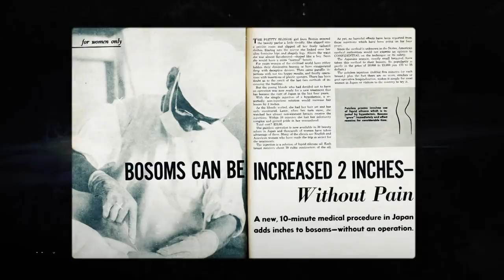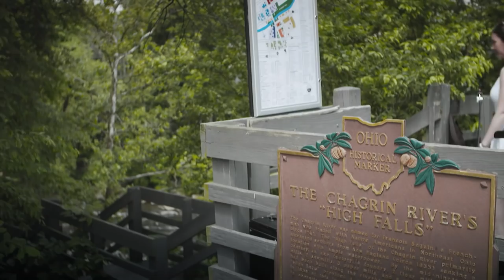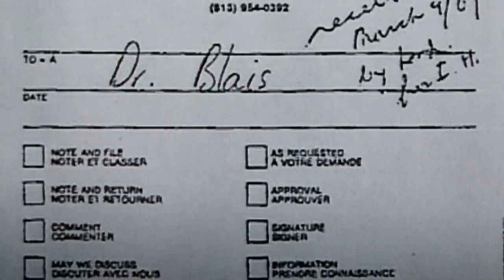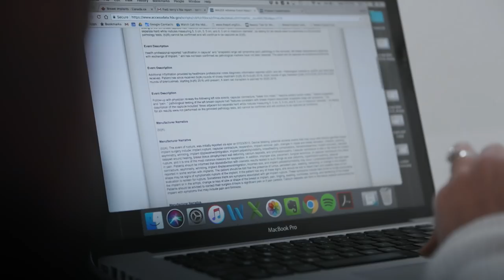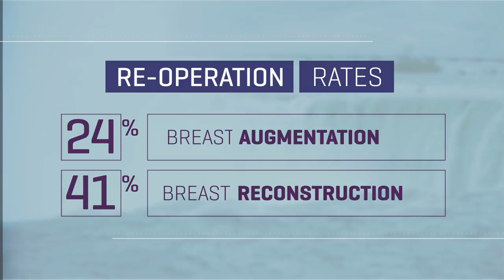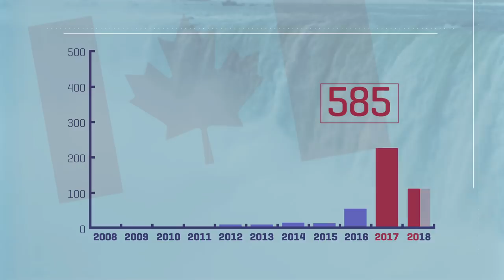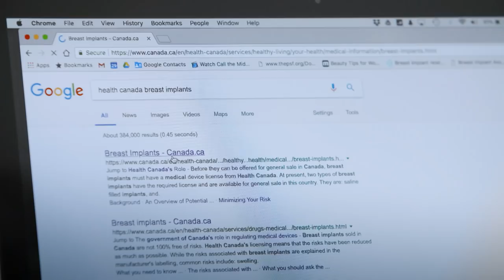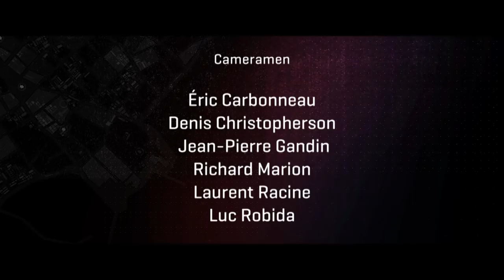Enquête | Breast implants THE TROUBLE IS UNDER THE SKIN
Thousands of canadian women have had silicone breast implants of a new generation approved in 2006 by Health Canada. Apart from some known complications,
these implants were said to be safe for women’s health.

Yet, in recent years, hundreds of women have had their implants removed due to various problems. New studies have shown that silicone implants are associated with the development of autoimmune diseases and a rare form of cancer.
Breast Implant Illness is still controversial.

An inquiry conducted by Enquête, in collaboration with the International Consortium of Investigative Journalists, Radio-Canada, CBC and the Toronto Star, revealed that Health Canada approved the release of these implants without long-term studies and allowed manufacturers to not adequately report breast implant-related adverse events for years.

Journalist:  Madeleine Roy
Producer:  Martyne Bourdeau
Researcher:  Benoit Michaud
Cameramen:  Éric Carbonneau, Jean-Pierre Gandin, Richard Marion, Laurent Racine, Luc Robida.
Editors:  Bernard Lapointe, Rébecca Moréel